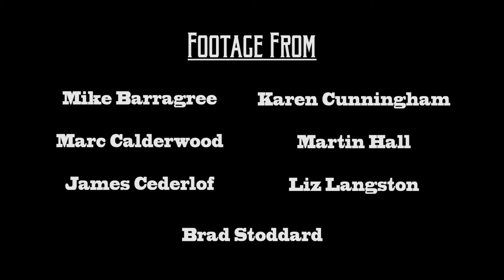*Allison Wortman - Life in New Mexico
Student editor submission to Life in New Mexico Post Production media project